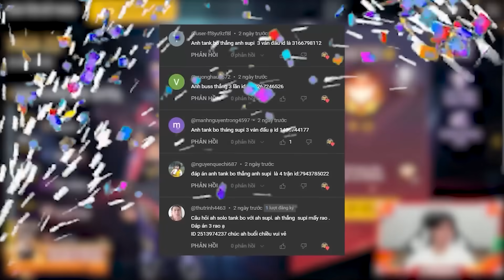BUSS GAMING VÔ TÌNH GẶP NGƯỜI YÊU CŨ TRONG RANK TỬ CHIẾN TOÀN CAO THỦ GẦN 100 SAO VÀ CÁI KẾT?